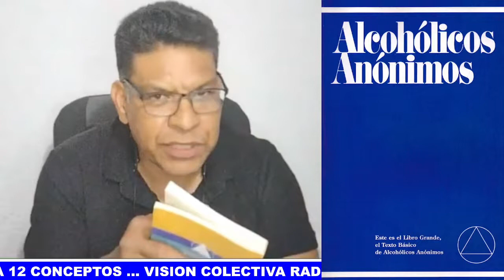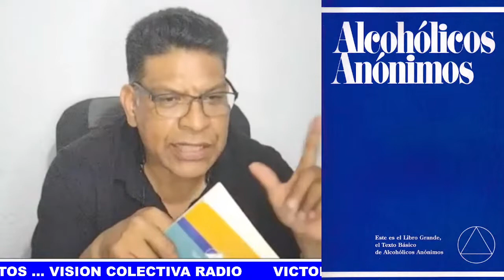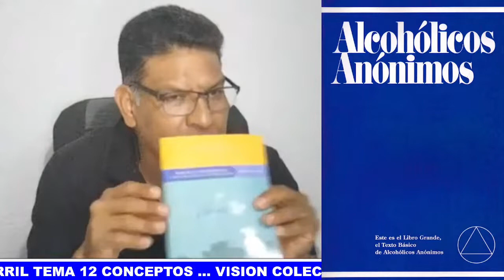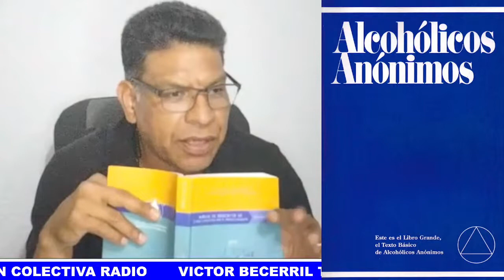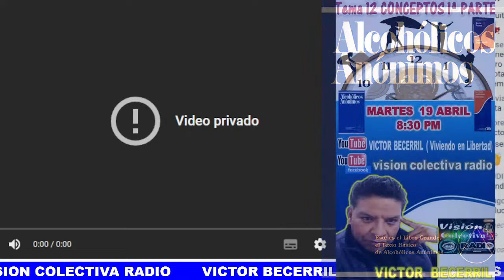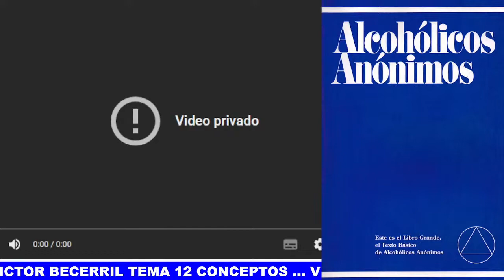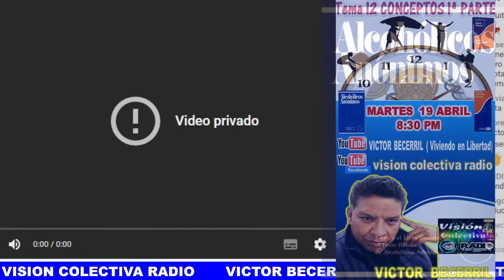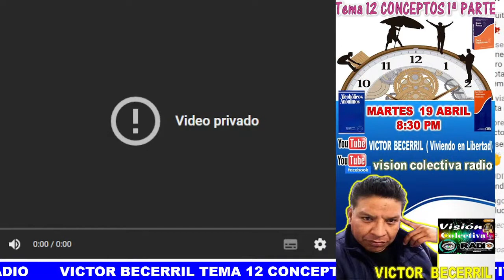VICTOR BECERRIL - TEMA 12 CONCEPTOS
PROGRAMA VIVIENDO EN LIBERTAD